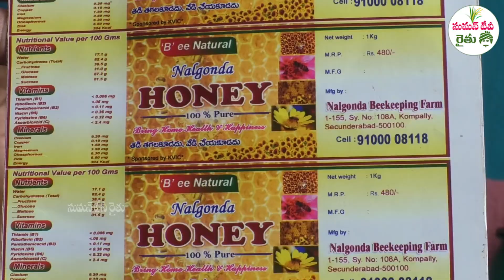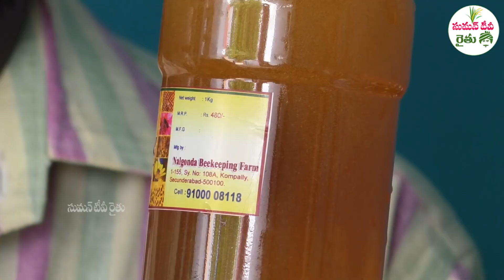How to Start a Honey Bee Farm || Honey Bees Farming Beginners Tips || Suresh || SumanTV Rythu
రైతు స
మస్యల పరిష్కారమే ద్యేయంగా
అన్నదాతకు అభయంగా

AND ALSO FOLLOW US ON ;